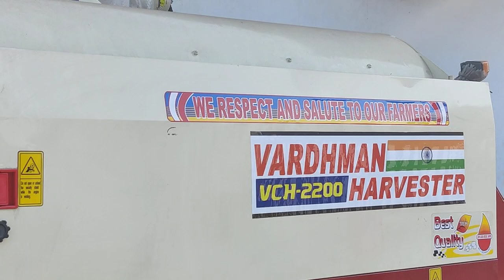Harvester Machine | Track Harvester|Chain Combine| Latest Combine of 2023-24|Book Now at best price